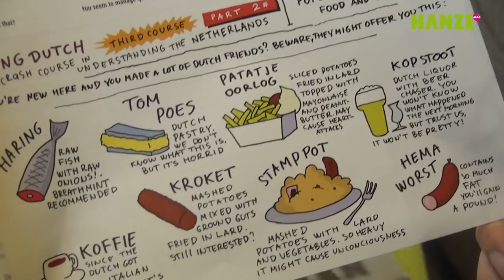Bea Going Dutch. How did it all Start?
Spanish Erasmus exchange student Bea tries to find out which myths about Dutch culture are true and which are false. Are Dutch people really cheap? Is Dutch food awful? What about their hospitality? And what about their drug culture? Find out with Bea Going Dutch!